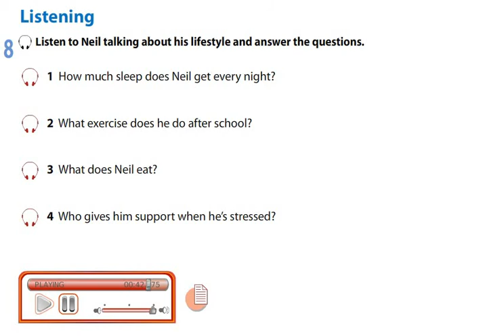grade 7 module 8a Ex8